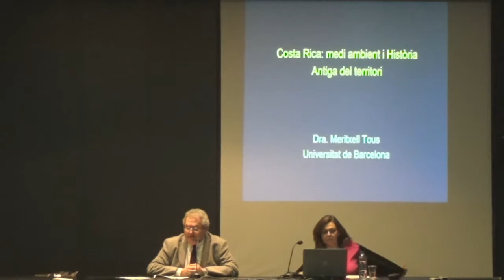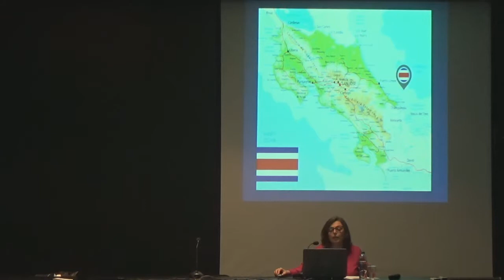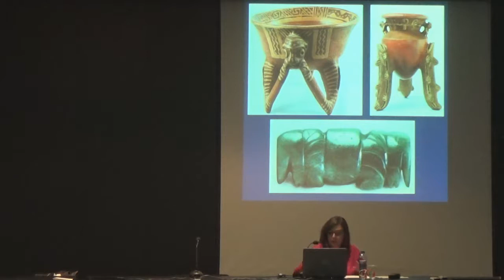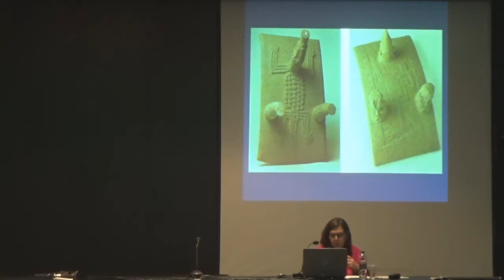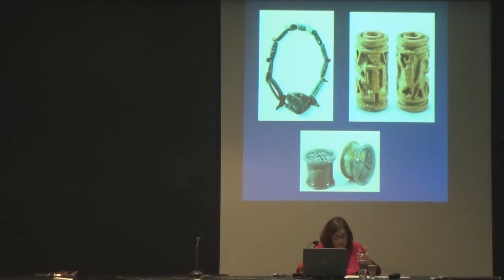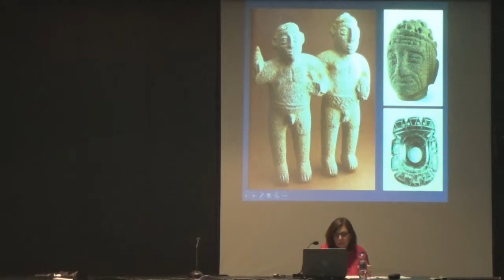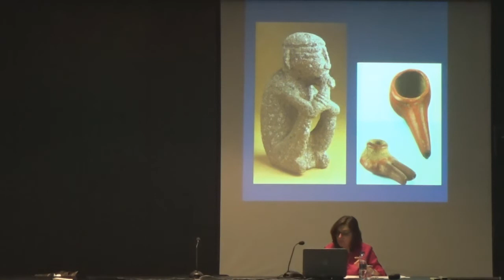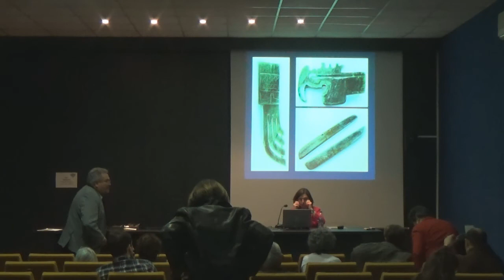Conferències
"Costa Rica: medi ambient i Història Antiga del territori", a càrrec de la Dra. Meritxel Tous (UB).

En aquesta conferència s'analitzen les tres regions culturals que formen Costa Rica (Guanacaste - Nicoya, Terres Altes Centrals Vessant Atlàntic i Diquís) i les cultures que en elles s'hi desenvoluparen així com la cultura material resultant, especialment després del 500 aC.